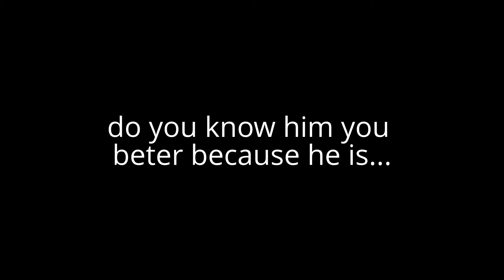my intro 2013